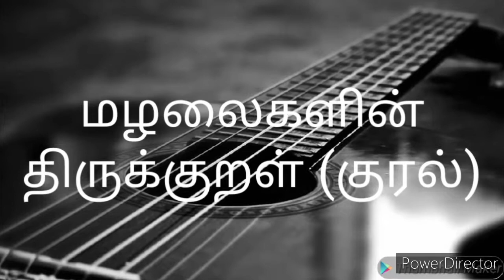நாளும் ஒரு குறள் பயில்வோம் நலமெல்லாம் நாம் பெறுவோம்